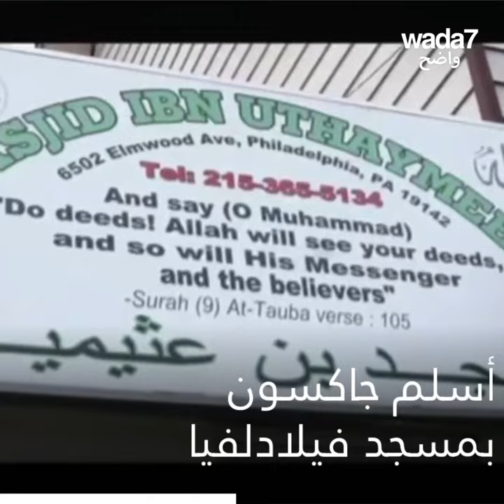نجم الدوري الأمريكي للمحترفين يعتنق الإسلام ! 🕋⛹🏾🏀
ستيفن جاكسون نجم كرة السلة الأمريكية ينشر فيديو على الأنستغرام يعلن فيه اعتناقه للإسلام ! 🕋⛹🏾🏀